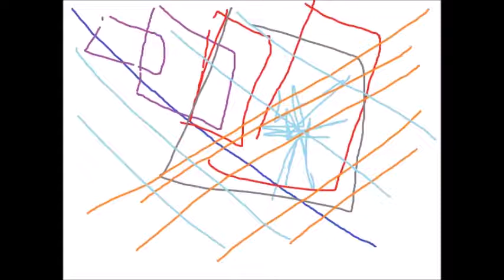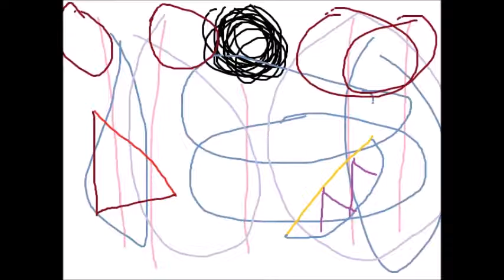Recognize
Here are the skills I have:
- 8 years work experience in English proofreading/online non-voice English tutoring (grammar, essay structure, essay writing, story writing).
- 2 months experience at CAPTCHA data entry (freelancing)

19dvu2EGU3G1RY3wAcHEnXAkSw5nRN5EFJ